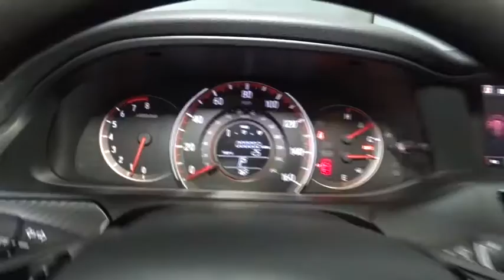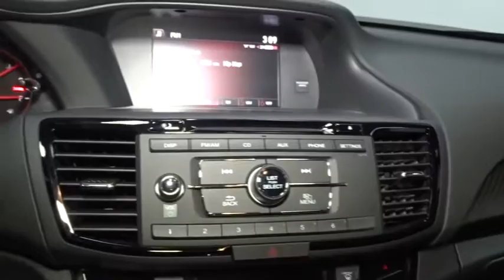2017 Honda Accord Sedan Hillside, Newark, Union, Elizabeth, Springfield, NJ 170378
2017 Honda Accord Sedan
2017 Honda Accord Sedan Sport - Stock#: 170378 - VIN#: 1HGCR2F5XHA070128

Window Grid Antenna,Radio w/Seek-Scan, In-Dash Mounted Single CD and Clock,Audio Theft Deterrent,Radio: 160-Watt AM/FM Audio System -inc: 4 speakers, MP3/auxiliary jack, i-MID w/high-resolution WVGA (800x480) screen, Bluetooth HandsFreeLink, Bluetooth streaming audio, Pandora compatibility, SMS text message function, radio data system (RDS), speed-sensitive volume control (SVC), USB audio interface w/1.0-amp charging port in front and illuminated steering wheel-mounted audio controls,Trunk Rear Cargo Access,Chrome Side Windows Trim and Black Front Windshield Trim,Compact Spare Tire Mounted Inside Under Cargo,Galvanized Steel/Aluminum Panels,Front Fog Lamps,Speed Sensitive Variable Intermittent Wipers,Body-Colored Rear Bumper,Light Tinted Glass,Chrome Door Handles,Fully Automatic Projector Beam Halogen Daytime Running Headlamps w/Delay-Off,Chrome Grille,Clearcoat Paint,Wheels: 19 Alloy,Rocker Panel Extensions,Body-Colored Power Side Mirrors w/Manual Folding,LED Brakelights,Body-Colored Front Bumper,Tires: P235/40R19 96V AS,Fixed Rear Window w/Defroster,Steel Spare Wheel,Lip Spoiler,2 Seatback Storage Pockets,4-Way Passenger Seat -inc: Manual Recline and Fore/Aft Movement,Power Rear Windows,Seats w/Leatherette Back Material,Trip Computer,Cargo Space Lights,Front Bucket Seats -inc: driver's seat 10-way power adjustment and driver's seat power lumbar support,8-Way Driver Seat,Full Floor Console w/Covered Storage, Mini Overhead Console w/Storage and 2 12V DC Power Outlets,Full Cloth Headliner,Interior Trim -inc: Simulated Carbon Fiber Instrument Panel Insert, Simulated Carbon Fiber Door Panel Insert, Metal-Look/Piano Black Console Insert, Piano Black And Chrome Interior Accents,Valet Function,Dual Zone Front Automatic Air Conditioning,Cargo Area Concealed Storage,60-40 Folding Bench Front Facing Fold Forward Seatback Rear Seat,Full Carpet Floor Covering -inc: Carpet Front And Rear Floor Mats,Manual Tilt/Telescoping Steering Column,Analog Display,Carpet Floor Trim and Carpet Trunk Lid/Rear Cargo Door Trim,Front Center Armrest and Rear Center Armrest,Front Map Lights,Outside Temp Gauge,5 Person Seating Capacity,Engine Immobilizer,2 12V DC Power Outlets,Remote Releases -Inc: Mechanical Cargo Access and Mechanical Fuel,Leather/Piano Black Steering Wheel,Instrument Panel Bin, Driver / Passenger And Rear Door Bins,Manual Adjustable Front Head Restraints and Manual Adjustable Rear Head Restraints,Perimeter Alarm,Day-Night Rearview Mirror,Power Door Locks w/Autolock Feature,FOB Controls -inc: Trunk/Hatch/Tailgate,Cloth Seat Trim,Air Filtration,Driver Foot Rest,Power 1st Row Windows w/Driver 1-Touch Up/Down,Fade-To-Off Interior Lighting,Glove Box,Gauges -inc: Speedometer, Odometer, Engine Coolant Temp, Tachometer, Trip Odometer and Trip Computer,Driver And Passenger Visor Vanity Mirrors w/Driver And Passenger Illumination,Cruise Control w/Steering Wheel Controls,Leather/Metal-Look Gear Shift Knob,Rear Cupholder,Vinyl Door Trim Insert,Front Cupholder,Systems Monitor,HVAC -inc: Underseat Ducts,Delayed Accessory Power,Remote Keyless Entry w/Integrated Key Transmitter, 2 Door Curb/Courtesy, Illuminated Entry, Illuminated Ignition Switch and Panic Button,Transmission: Continuously Variable w/Sport Mode -inc: paddle shifters,Front-Wheel Drive,Electric Power-Assist Speed-Sensing Steering,Gas-Pressurized Shock Absorbers,Front And Rear Anti-Roll Bars,Engine: 2.4L 16-Valve DOHC i-VTEC I4,4321# Gvwr,Battery w/Run Down Protection,4-Wheel Disc Brakes w/4-Wheel ABS, Front Vented Discs, Brake Assist and Hill Hold Control,17.2 Gal. Fuel Tank,Multi-Link Rear Suspension w/Coil Springs,Strut Front Suspension w/Coil Springs,Quasi-Dual Stainless Steel Exhaust w/Chrome Tailpipe Finisher,Airbag Occupancy Sensor,Dual Stage Driver And Passenger Front Airbags,VSA Electronic Stability Control (ESC),ABS And Driveline Traction Control,Dual Stage Driver And Passenger Seat-Mounted Side Airbags,Curtain 1st And 2nd Row Airbags,Back-Up Camera,Outboard Front Lap And Shoulder Safety Belts -inc: Rear Center 3 Point, Height Adjusters and Pretensioners,Side Impact Beams,Low Tire Pressure Warning,Rear Child Safety Locks